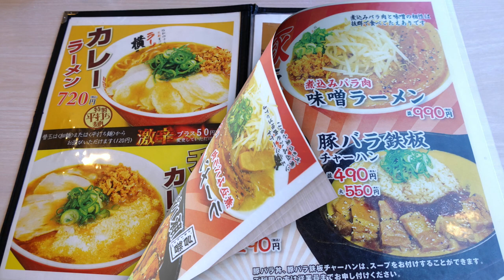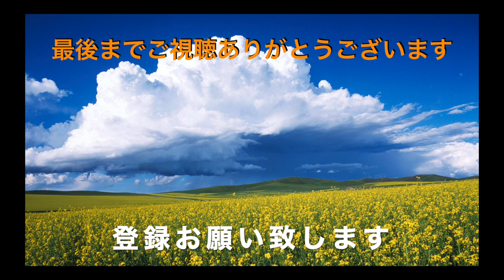【ラーメン横綱⑧】 絶品でした 味噌豚骨ラーメンを食す ＃947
ラーメン横綱　千葉ニュータウン店で味噌豚骨ラーメンを食べて来ましたが
・・・・・締飯も